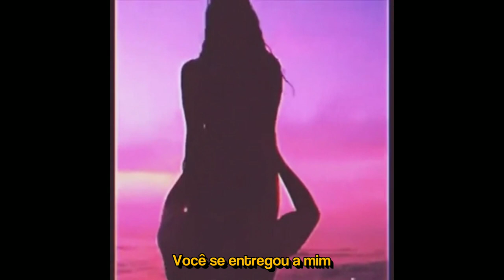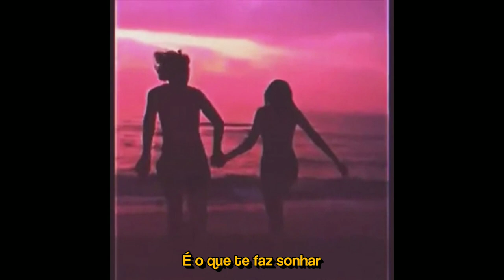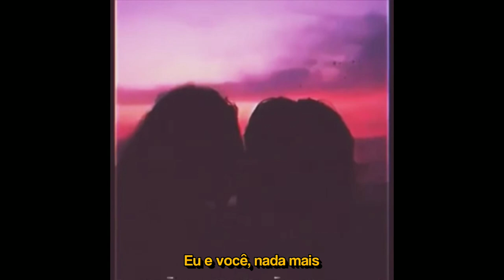Nossa paz - Lucas Siqueira (ft. Fabini Rangel)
Ficha técnica:

•Letra: @lucas.ns e @bilinobaile
•Vozes: @lucas.ns e @fabinirangel
•Produção musical: @prodjonis e @ivok.wav
•Lyric Vídeo e edição: @sadness_lyrical